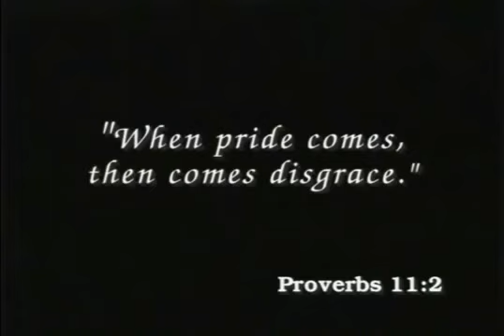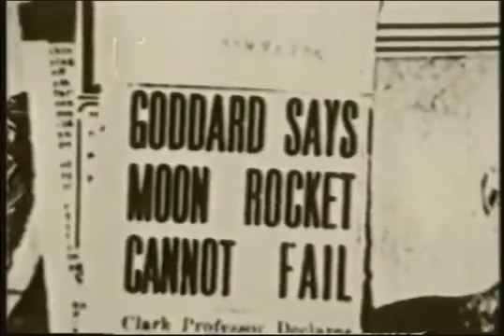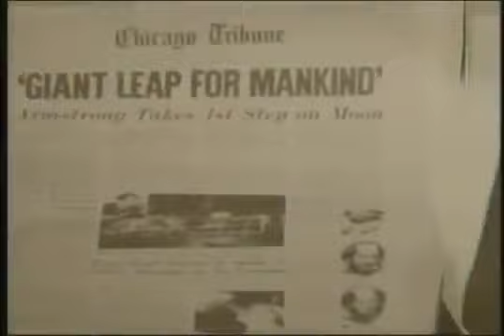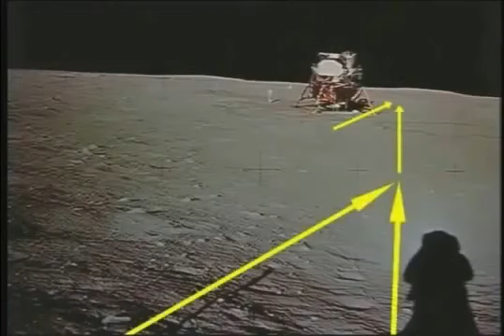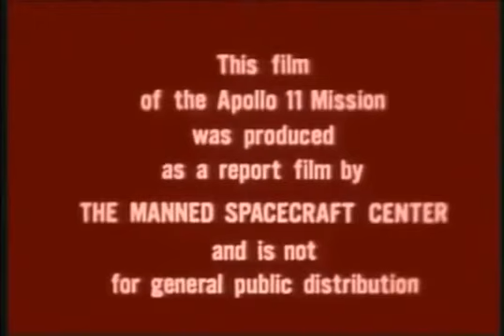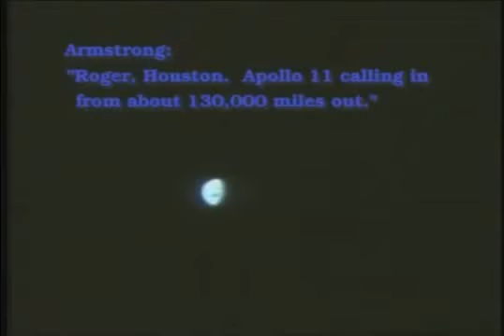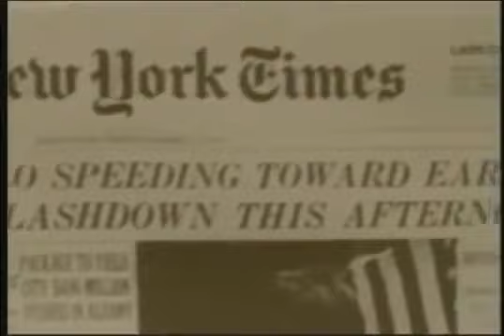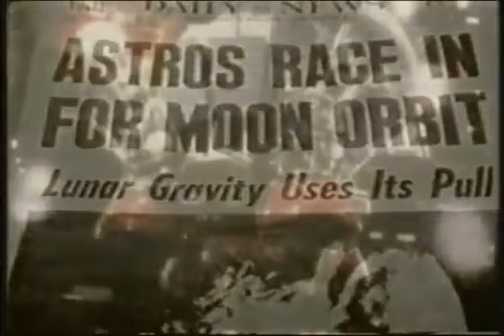Moon landing Hoax - Absolute Proof we never went to the Moon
Awesome! This is the best proof we never went to the Moon. Any Physicist will understand that Rocket Technology works by pushing back Air. Then what do